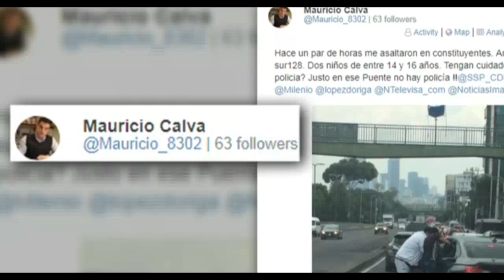Niños DELINCUENTES vuelven a ROBAR tienen 12 y 13 años.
Niños DELINCUENTES vuelven a ROBAR tienen 12 y 13 años.  Pertenecen a una banda criminal llamada "los diablitos" la cual esta agrupada por menores de edad, dedicada a robar automovilistas.

Estos niños ya habían sido detenidos, pero la ley mexicana los exime de toda culpa por ser "niños", ademas los padres de los pequeños delincuentes justifican, los actos de sus hijos llamándoles "travesuras de niños".